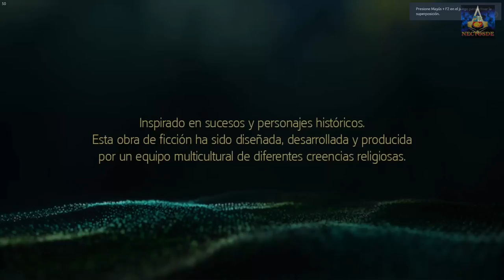ASSASSINS CREED 4 BLACK FLAG | GAMEPLAY | PARTE 1 | NECTOSDE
SEGUIMOS CON LA SAGA DE ASSASSINS CREED 4 BLACK FLAG | GAMEPLAY | PARTE 1 | NECTOSDE

STEAM: NECTOSDE2